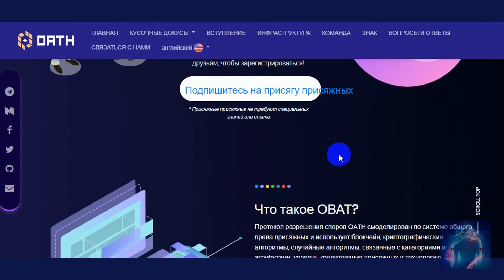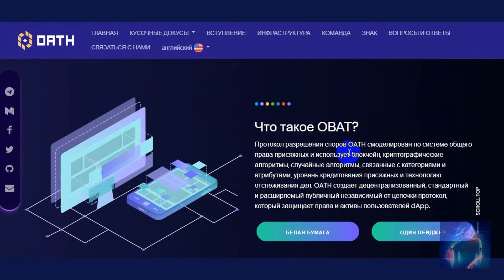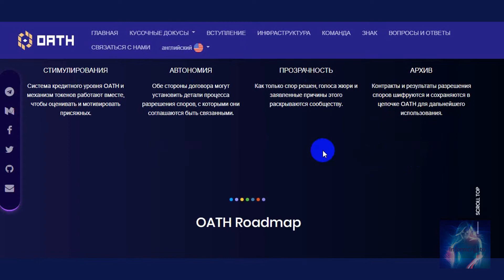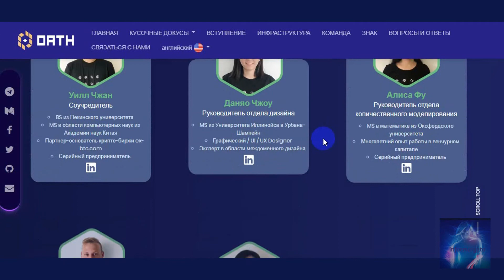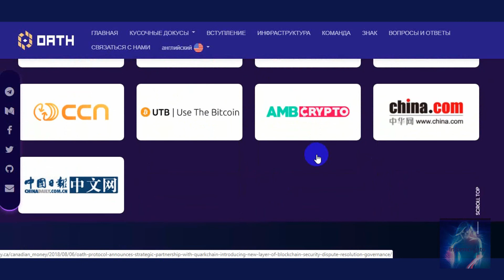OATH ОБЗОР ICO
OATH создает децентрализованный, стандартный и расширяемый публичный независимый от цепочки протокол, который защищает права и активы пользователей dApp.

Адрес EHT: 0xd0b7EBa60C80ac84062FCc6d367E0b1603F9Fe09